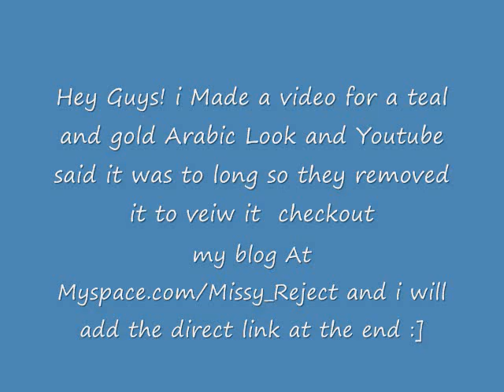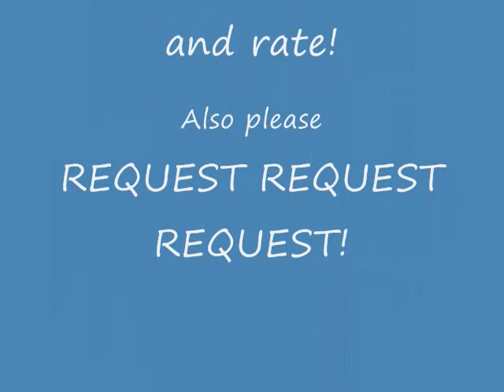Teal and Gold Spring Time Arabic Look (Pictures)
Hey guys youtube wouldnt let me upload the tutorial so this is a video of the pictures. i hope you enjoy!!! Link to blog